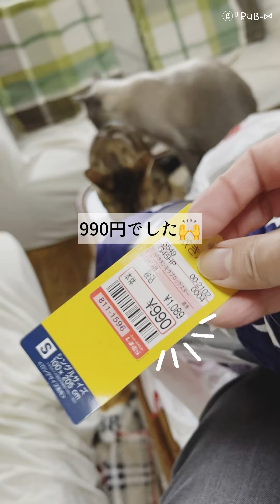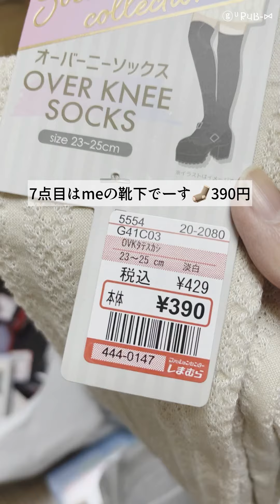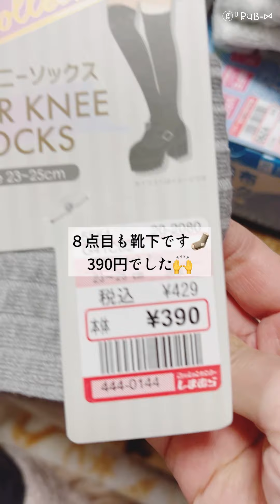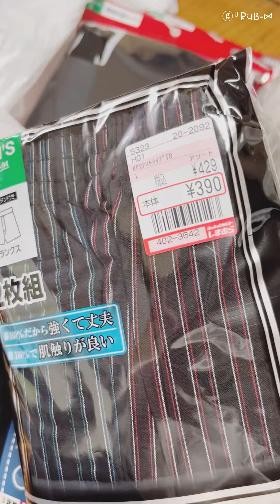しまむら購入品★15点買いすぎた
j

今回の動画▷▶︎▷▶︎

エギル(アメショー)
タビ(ロシアンブルー)
ちくわ(アメショー)
ちょむすけ(ベンガル)

しまむらへ久々に行ってきました。やっぱり安いですよね！ほんと助かるぅ〜ᵒ̴̶̷̥́~ᵒ̴̶̷̣̥̀ ♡

🔹関連動画

Thank you for your visit. I post daily videos of my cats and dogs. Please come to play again.

これからも我が家のわんこや
ネコたちの、なんて事のない
日常もアップしていきます。

面白いなぁとか、楽しかったなぁ、
癒された…などなど少しでも
気持ちがほっこりしていただけたら
嬉しいです。

いつも短めの動画が多いので、
学校やお仕事の休み時間や
通勤、通学のあいた時間に
是非是非。

うちのねこやわんこが
誰かのために少しでも…

癒しのお手伝いができたら
嬉しいです♬

わんにゃんと騒がしく、
そして楽しく毎日を
暮らしています♬

まだまだ、
YouTube初心者な私ですので、
温かい目で見ていただけると
嬉しいです。

◆グルーミー(トイプードル)♂◆

Toy poodle → GURŪMĪ
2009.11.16✿︎シルバーベージュ

おじいちゃんなので寝てばかり。
皮膚アレルギー持ちなので、
トリミングはいつも
エステコースで毛根から
汚れを落としてもらってます。
炭酸泉入浴です。

EGIRU → AmericanShorthair
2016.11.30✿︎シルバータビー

2019.4月に
急性悪性リンパ腫の診断で、
余命2ヶ月と宣告されましたが、
抗がん剤治療は受けませんでした。

お薬には少なからず
副作用が伴います。
うちの場合は、
当時、嘔吐、黄疸、下痢が
酷かったこともあり、
これ以上辛い思いを
させたくないという思いから
お薬をお断りました。

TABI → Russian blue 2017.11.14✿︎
ブルーポイント

みんなのママのような…
そんな存在です。

♂なのに、みんなから
おっぱいを吸われます(笑)

顔はキツめなのですが、
とても面倒見がいいです。

CHIKUWA → AmericanShorthair
2018.9.2✿︎レッドタビー

片目のまぶたが1/3ありません。
眼球にも凹みあり。

手術もできない状態との
ことでした。
１番の甘えん坊。
この頃、ぶくぶく太ってきて
豚さんみたいです。

CHOMUSUKE → Bengal  cat 2019.2.8✿︎

我が家にお迎えした時は、
真菌(猫カビ)、耳ダニ、
トリコモナス 。その後、
肥満細胞腫で手術。

4ヶ月間、隔離部屋生活からの
スタートでした。

中華民国(台湾)の
4大新聞社のひとつ、
自由時報(じゆうじほう)さんで、
うちのエギルとタビが
紹介されました。

アドレス貼っておくので、
よかったら是非ご覧下さい↓↓↓

ほんとにステキな思い出に
なりました。紹介していただき、